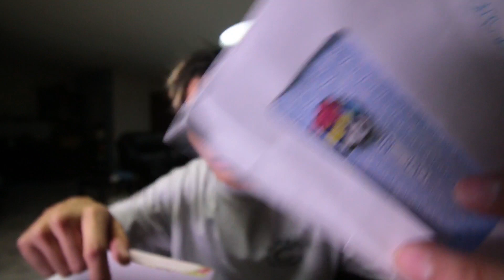4 GUYS 2 DRONE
3 MAR 2017
SINGAPORE MEET & GREET!
5 MARCH, 6pm at STRAY BY FATCAT
OUTLAW GYM!